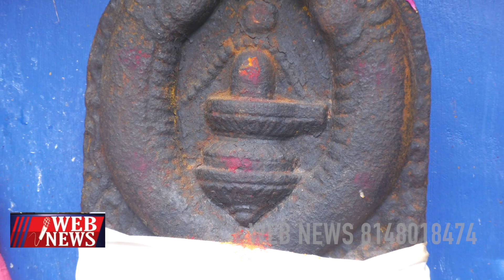சென்னையில் வியர்க்கும் முருகன் கோவில் அதிசயம்